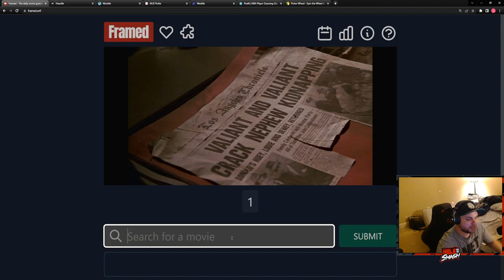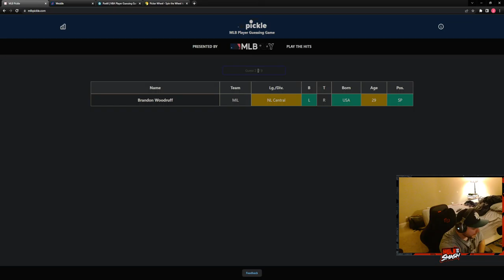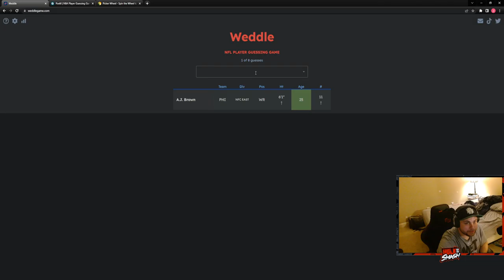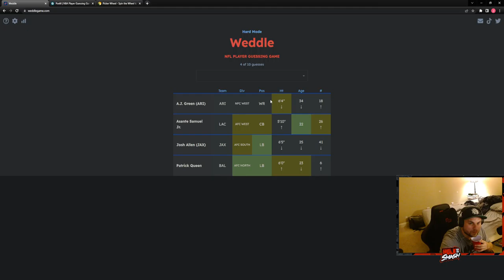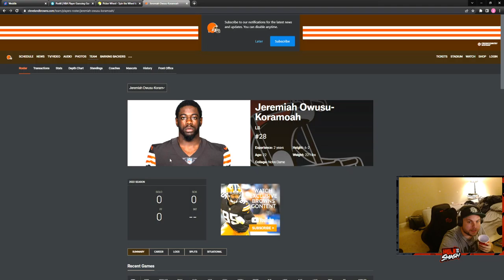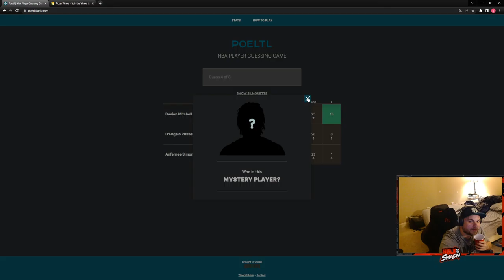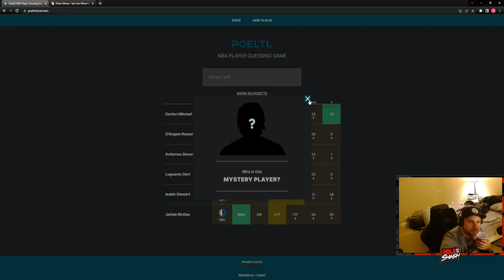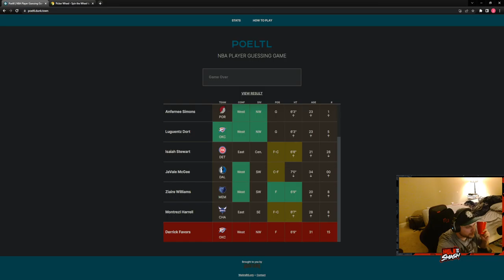Wordle Gauntlet 8/19/22- Wordle, Framed. Heardle, Worldle, Pickle, Weddle, and Poeltl